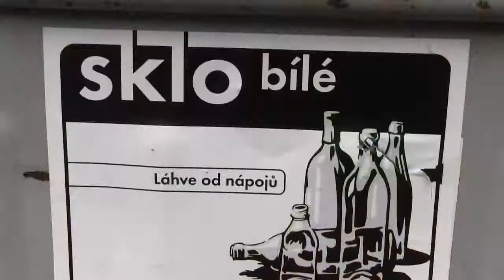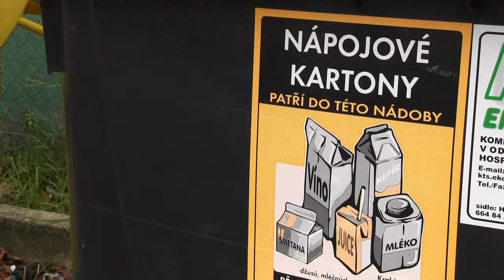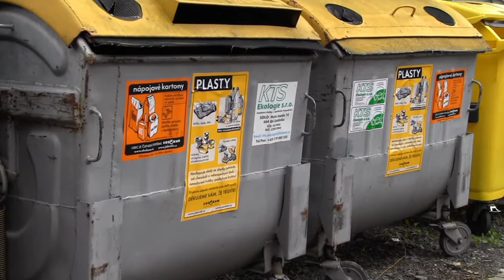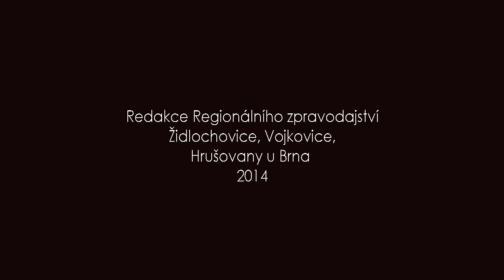Sběr a recyklace odpadů v Židlochovicích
Reportáž zaměřená na odpadové hospodaření, třídění odpadů a následné zpracování vytříděného odpadu ze Židlochovic...